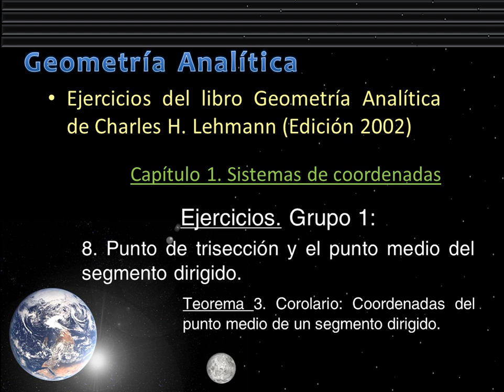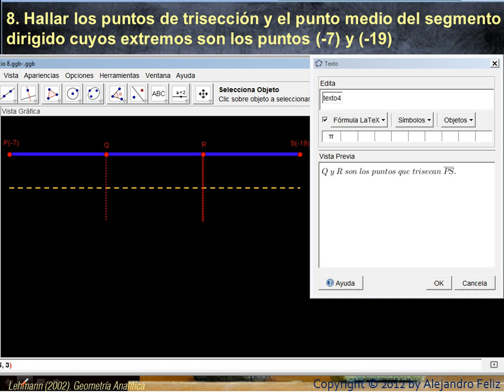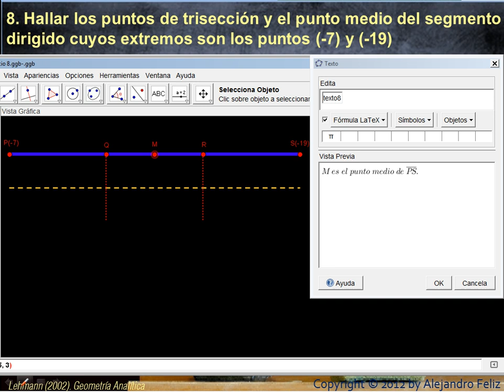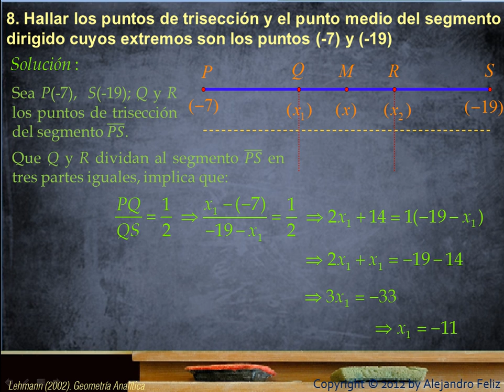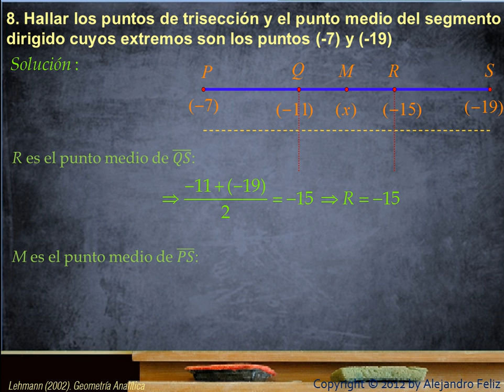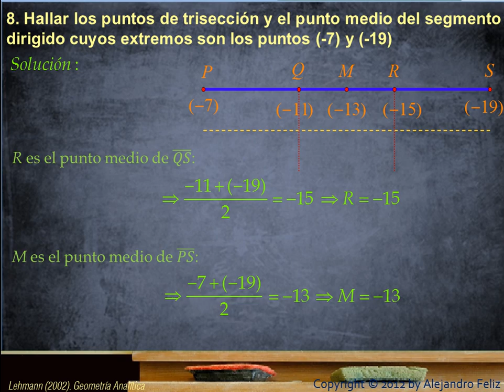Geometría. Grupo 1 - Ejercicio 8. Punto de trisección y el punto medio de un segmento dirigido.avi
Lehmann (2002). Geometría Analítica. Ejercicios. Grupo 1 - Ejercicio 8. Punto de trisección y el punto medio de un segmento dirigido.

Video anterior: